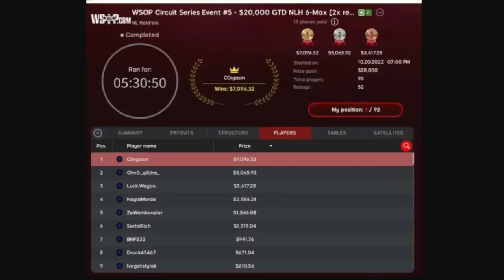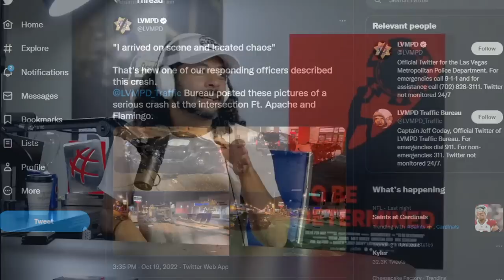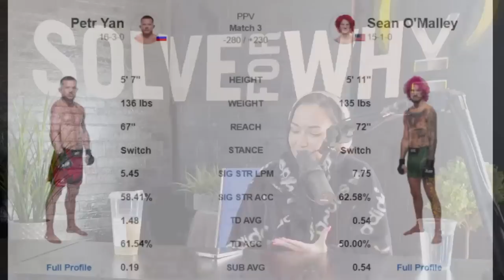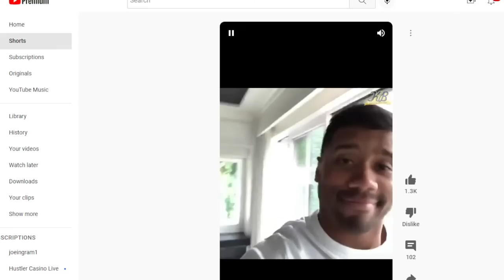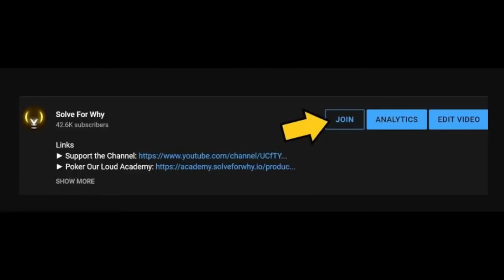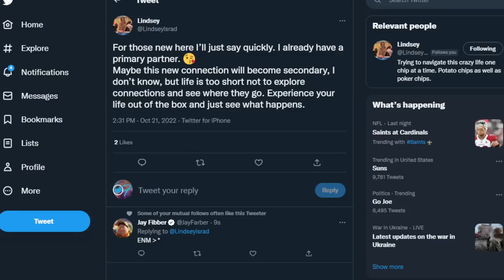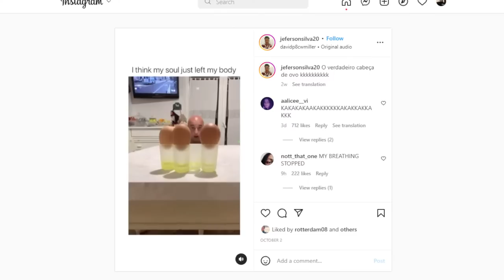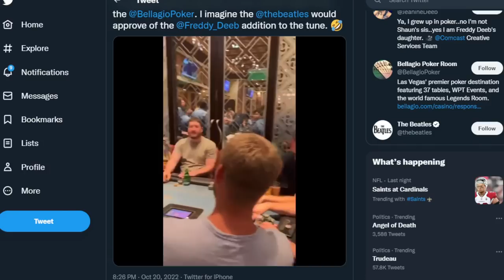Poker Tales From The Vault | Only Friends Pod Ep 147 | with Matt Berkey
Links

00:00 Countdown
05:03 Introduction
09:02 True Classic sponsorship
10:38 Corey Paggeot wins WSOP ring #4
13:38 New course out on S4Y TV
16:27 McCaffrey gets traded to 49ers
20:05 Discussion on complementing men’s physiques
22:10 Berkey story of sexting while playing poker
27:09 Clip on twitter discussing renting out to porn shoots and talk of real estate in Vegas
32:23 Discussion of the money within OnlyFans
36:30 Conrad’s new weekend warrior segment
37:16 Melissa picks Sean O’Malley
39:39 Guapo weighs in on the MMA fights
41:47 Berkey & Lamana pick the Steelers (shocker)
47:15 Conrad picks the Jets
49:48 NBA is back
51:32 Berkey breaks down the boo “Moneyball”
57:17 How is the edge in fantasy sports compared to poker?
59:09 Clip of Russell Wilson cringe video
1:02:25 Breaking down the analytical aspect of sports
1:06:40 Giveaway alert(!!!)
1:10:00 Guy jumps in to Bellagio fountain
1:11:50 Stories of the Bellagio bandit
1:14:22 Stories of blackjack dealers mis-paying
1:17:31 Photos and discussion of insane car crash
1:21:00 Update on @Lindsayisrad’s love life
1:25:22 Chicken N’ Pickle opening in Las Vegas and pickle ball talk
1:32:52 Will Vegas get an NBA team?
1:38:41 Update on the Texas poker room that got raided
1:43:15 Kanye is having a $250M lawsuit filed against him by George Floyd’s family
1:45:17 Discussion of parallels to the Alex Jones case
1:46:28 Clip of Kanye saying he can do whatever he wants and Adidas can’t drop him
1:50:40 True Classic sponsorship
1:51:40 Clip of Bobby’s room singalong
1:53:25 Who do you battle the hardest with at the poker table?
1:55:30 Freddie Deeb stories
1:58:10 True Classic sponsorship and closing thoughts